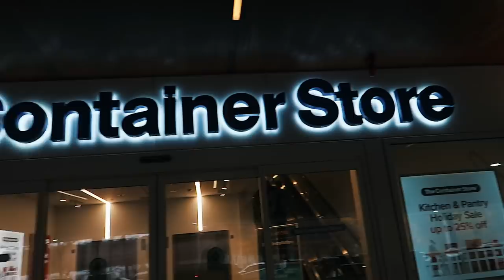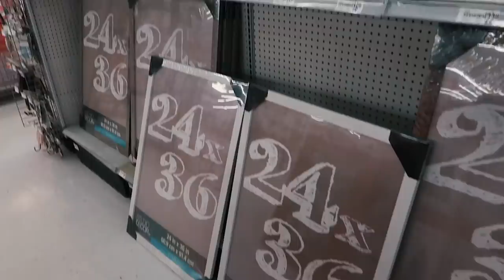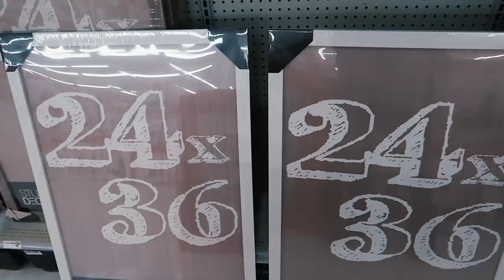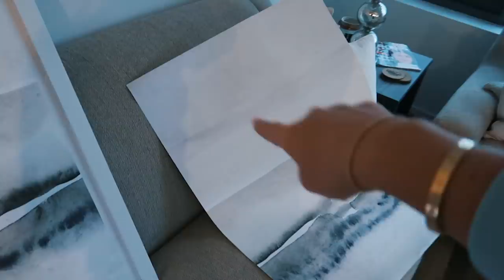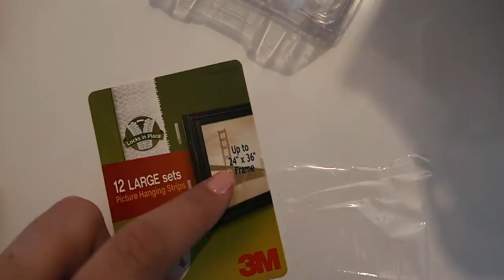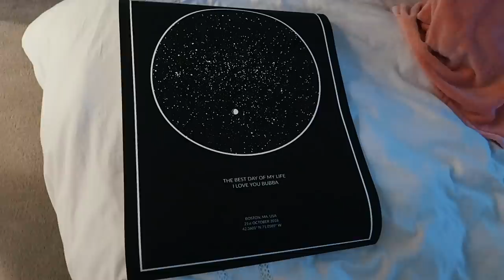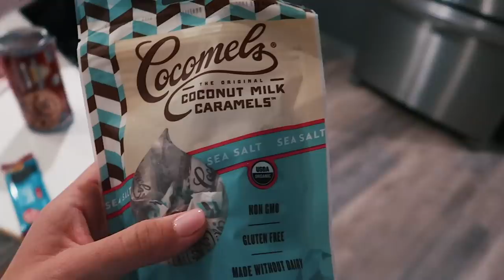back in boston vlog: apartment decor, organizing + errands!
xoxo,
Gretchen